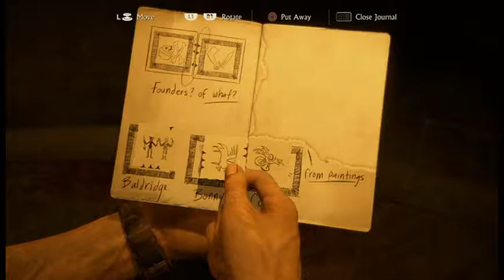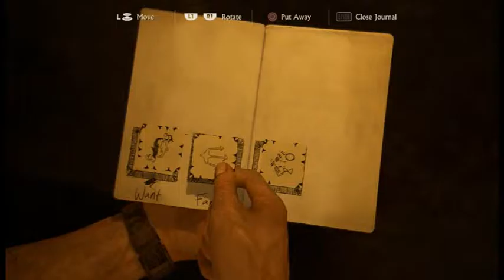Uncharted 4: Episode 31 - Puzzle Solving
Matching pictures, names, and stars. How hard can that be?